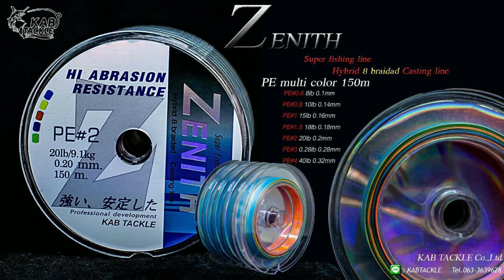เดินตกปลากระสูบ บ้านแพ้ว